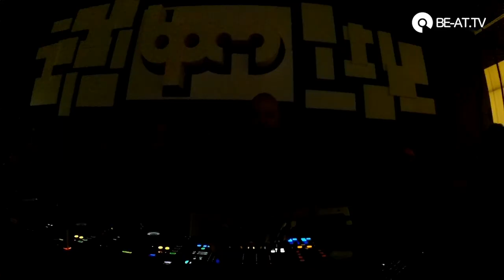Nathan Barato B2B Carlo Lio @ BPM Festival Portugal 2017 (BE-AT.TV)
Recorded LIVE at the Ya'ah Muul party in Portugal.